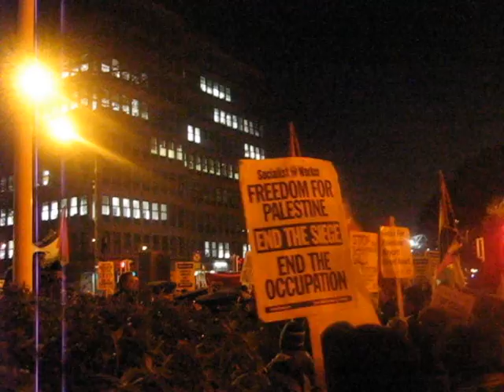Aengus Ó Snodaigh TD speaking at protest at Israeli embassy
Aengus Ó Snodaigh TD speaking at protest outside the Israeli embassy, Dublin, on January 6th 2009. The protest was in solidarity with the people of Gaza, Palestine.